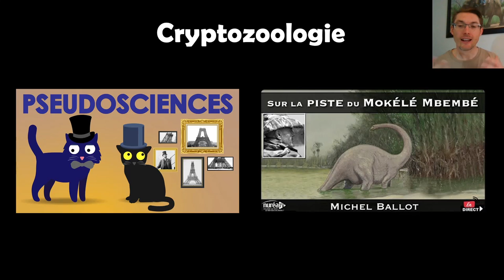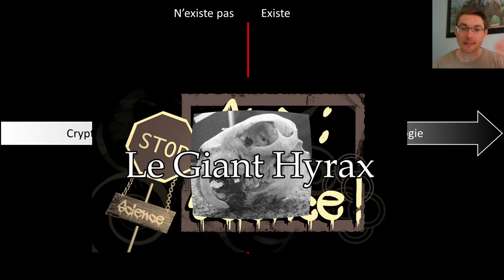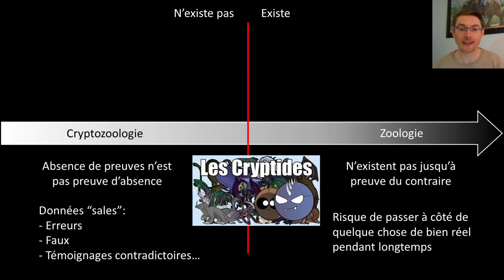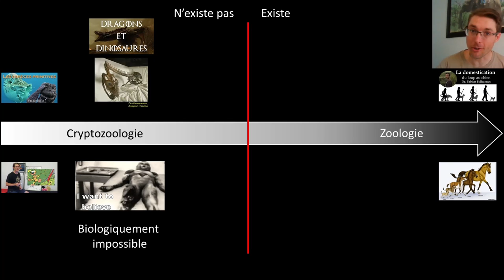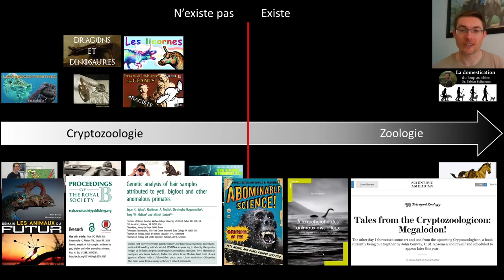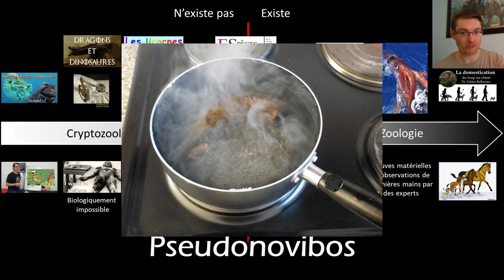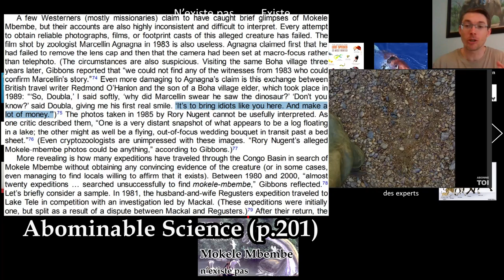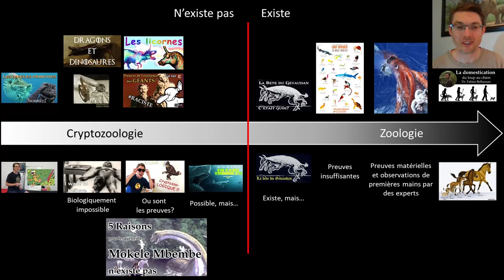Cryptozoologie (et Mokele Mbembe)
Une approche scientifique de la "science des monstres". Pourquoi la cryptozoologie est une pseudoscience ? Quelle est la différence avec la zoologie ? Un dinosaure est-il encore vivant au Congo ? Et bien d'autres questions !